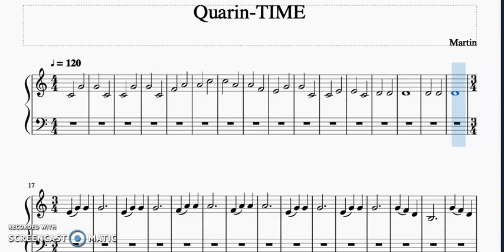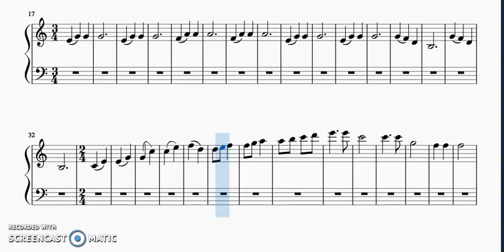Quarin TIME melody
This etude focuses on transitioning between TIME SIGNATURES and the "FEEL" different time signatures creates.